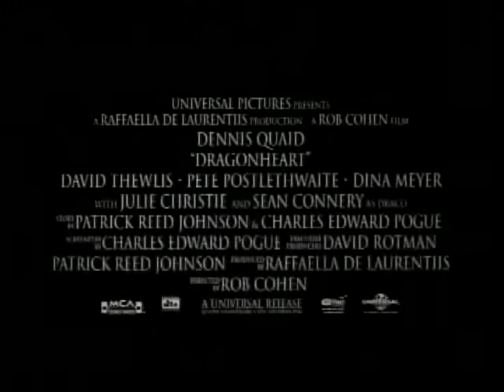Dragonheart Teaser Trailer